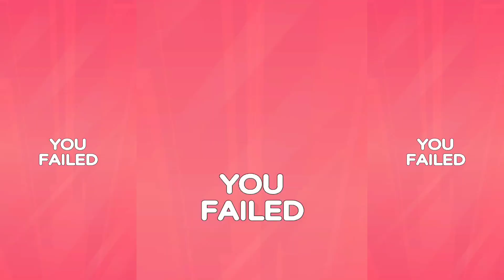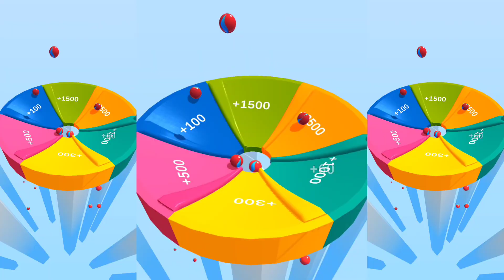Marble Run - with many more marble balls on way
Hi Guys, Welcome back to Crazy Gamerz 2.o Channel with a new video and You are also a special Member of Our Channel.

Hello Friends here is i uploading every day  Mind-blowing Gameplay videos so you keep also watching and enjoying the gameplay videos

I trying to show my real and simple gameplays with many scores

One more thing is this Channel Gameplay videos are very simple and easy method to play

I HOPE YOU ENJOYING THE GAMEPLAY VIDEO